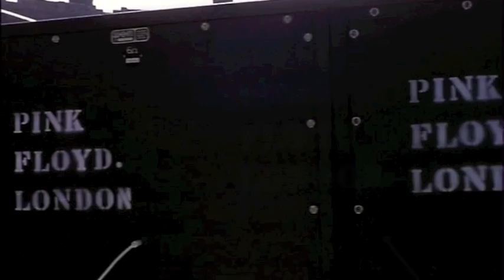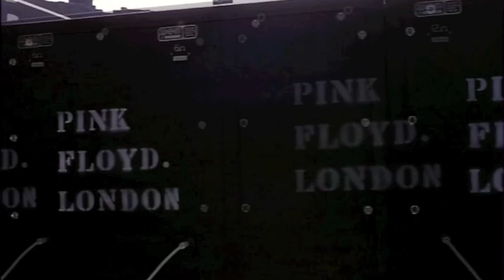LABYRINTHS OF CORAL CAVES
A short arrangement - looped. Audio samples taken from "Atom Heart Mother Goes on the Road" live recording, 1970. Visual clips from "live at Pompeii".